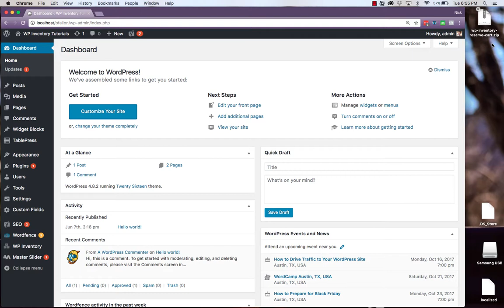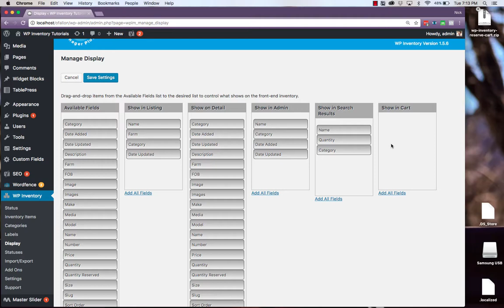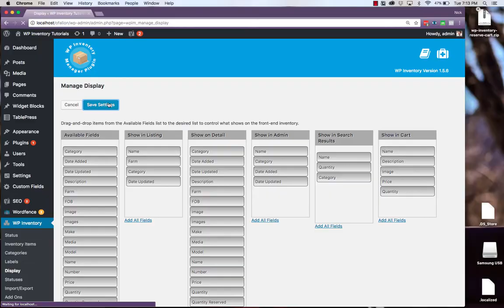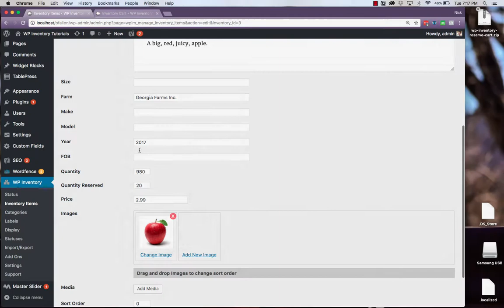WPIM Tutorial: Reserve Cart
Take your online store to the next level with the Reserve Cart extension for WP Inventory Manager. This must-have tool allows your website visitors to reserve multiple inventory items at once.

If you need to track reservations and quantity, etc., then you will want to check out the Ledger add